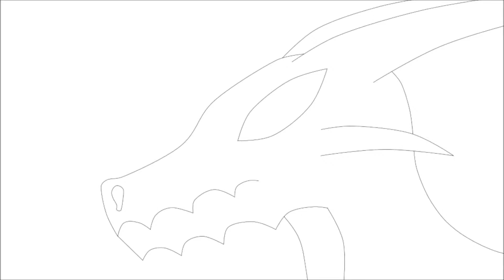Lean On WIP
It's still open!
I feel like I haven't uploaded anything in a while. So this is just a "I'm not dead!" kind of video.
The story will be in the complete upload.